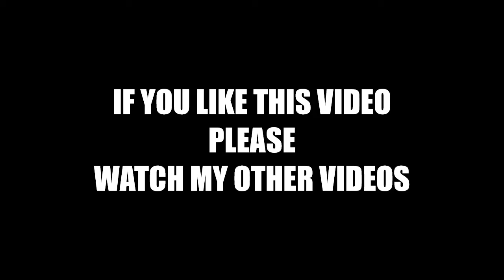Market Basket in Lee and Other Stores on Lockdown After Gunfire in Parking Lot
Lee police Chief Tom Dronsfield told that an armed person fired a round in the parking lot of the Market Basket Plaza off Route 125. Police remain at the scene.

All stores in the Market Basket plaza in Lee were asked to lock down.

Gordon Pike, a manager at the Market Basket, told that the store is on lockdown. He stressed that the armed person is not in the store and police are dealing with the situation in the parking lot.

Tammy Fournier, manager of the New Hampshire Liquor & Wine Outlet in Lee, told that her store is also locked down and confirmed that there is no shooter in the store. She said the store has been locked down since about 12:15 p.m.

A source told that a man in the parking lot is located near a truck with a handgun

Tim Sourdiff is inside the locked-down Market Basket. He told he estimates there are dozens of customers in the supermarket.

“We were shopping normally and the manager gave a nice calm message saying that unfortunately there was news of a shooter and the Lee police were telling us that we were probably going to be locked down in the store, and at that point I think that’s what happened, and he locked it down,” Sourdiff said.

He said everyone is very calm and people were using their sense of humor to deal with the situation.

He also said customers were being kept about 15 feet from the window, but they can see what’s going on.

“We can see what looks to be fairly well-armed police and SWAT running around the parking lot. They were gathered in front for a while and it looks like from this outside observation looks like they’re getting a little more serious out there,” he said.

A police command post has been set up at the urgent care center across the street.